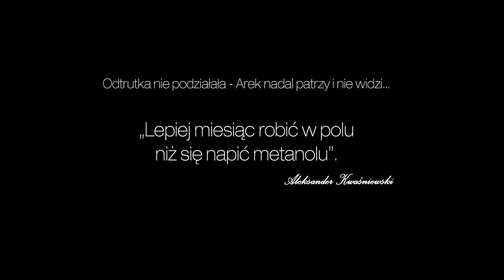LETNI - "Sklep z winem u Ani"(Kamil Bednarek "Cisza" PARODIA)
Realizacja klipu: "LechFilms", "SkyLimit Studio";
Słowa: Kamil Bednarek, Maciej "Canton" Piotrowski, Dawid "Anton" Antonkiewicz;
Realizacja/mix/mastering: Dawid "Anton" Antonkiewicz "Studio "Przypał".
TELEDYSK JEST PARODIĄ UTWORU pt: "CISZA" I NIE MA NA CELU OBRAŻANIA KOGOKOLWIEK- W SZCZEGÓLNOŚCI KAMILA BEDNARKA, KTÓREGO LUBIMY, CENIMY I POZDRAWIAMY!

Tekst:
- Serwus, Jestem Kamil
- Arek jestem, zaśpiewamy wam piosenkę. Kamil graj!
- pfu!
- Nie nie nie nie. Ach! Napij się!
- No można?

{dadadadadamdam
dadadadadamdam
dadadadadamdamdadadada} x3

Siedzę pod sklepem ogarnięty Lipą z miodem
inni też piją bo nie przyjechali samochodem
te proste winka mnie kołyszą
Chłopaki hajs mi wiszą
Ja też często wisiałem im
bo to normalne
zadowolony pije z chłopakami wszędzie
jeden wypił denaturat
(e nic mu nie będzie)
Walnąć flachę metanolu
to już jest przegięcie
(CH cztery zero zapamiętaj to studencie)

Ref:
Sklep z winem u Ani!
Nikt nie zabierze nam go póki my
będziemy wciąż pod nim stali
i na wino se zbierali
To sklep z winem u Ani!
będziemy wciąż zapisani
(w grubym zeszycie z długami)
{dadadadadamdam
dadadadadamdam
dadadadadamdamdadadada} x2

Ruscy przychodzą i handlują
Ziomy to kupują
Potem spotykamy się na winklu
Jak jest tanie to częstują
(chyba cię tym trują)
Noc się robi szybciej niż po winku
Cisza wokół mnie
Zapada zmrok
a ja nadal w nią wsłuchuje się
Serce swoim rytmem mocno upewnia mnie
że nie warto wierzyć ruuuuuuuuuuskim

Pamiętaj o tym że
Naciął się już Adam z Ewą
do sklepu otwarte drzwi
Toś ty wypił to na lewo
teraz patrzysz i nie widzisz
wreszcie masz nauczkę
eahh... To teraz czas na odtrutkę!

Ref:
Sklep z winem...